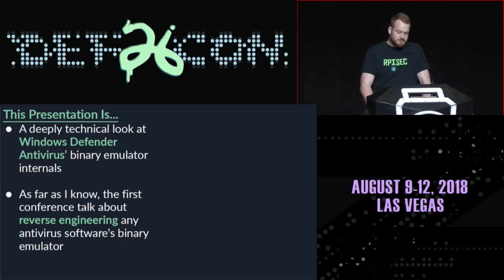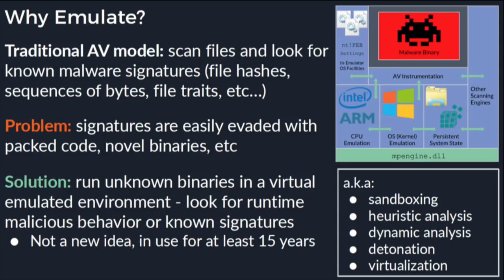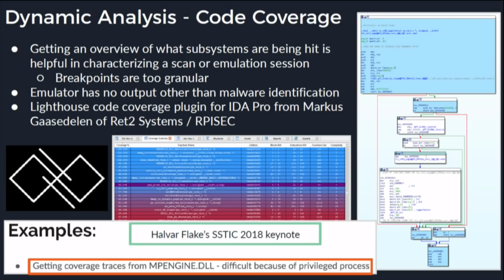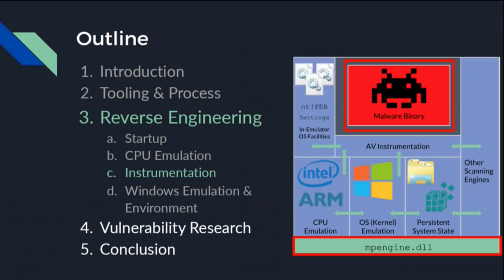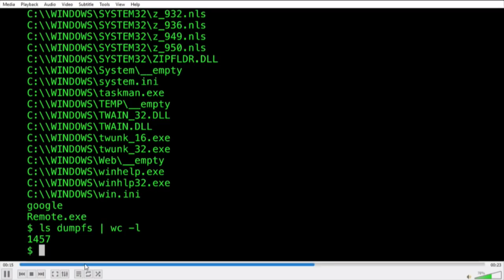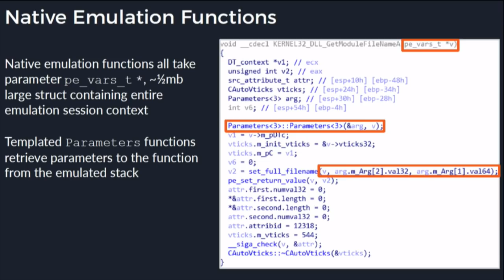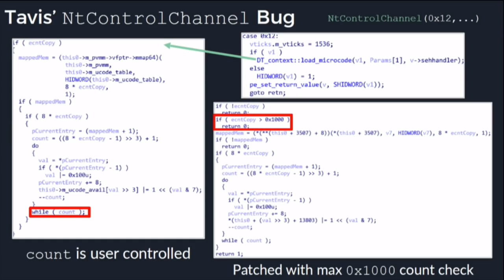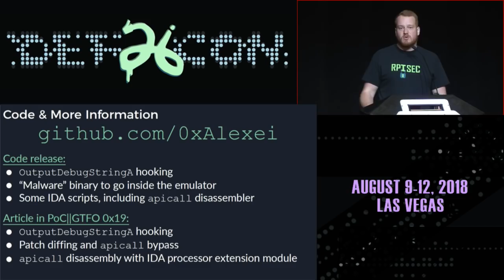DEF CON 26 - Alexei Bulazel - Reverse Engineering Windows Defenders Emulator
Windows Defender Antivirus's mpengine.dll implements the core of Defender's functionality in an enormous ~11 MB, 30,000+ function DLL.

In this presentation, we'll look at Defender's emulator for analysis of potentially malicious Windows binaries on the endpoint. To the best of my knowledge, there has never been a conference talk or publication on reverse engineering any antivirus binary emulator before.

We'll cover a range of topics including emulator internals—machine code to intermediate language translation and execution; memory management; Windows API emulation; NT kernel emulation; file system and registry emulation; integration with Defender's antivirus features; the virtual environment; etc.—building custom tooling for instrumenting the emulator; tricks that binaries can use to evade or subvert analysis; and attack surface within the emulator.

Attendees will leave with an understanding of how modern antivirus software conducts emulation-based dynamic analysis on the endpoint, and how attackers might go about subverting or attacking these systems. I'll publish code for a binary for exploring the emulator from within, patches that I developed for instrumenting Defender built on top of Tavis Ormandy's loadlibrary project, and IDA scripts to help with analyzing mpengine.dll and Defender's "VDLLs"